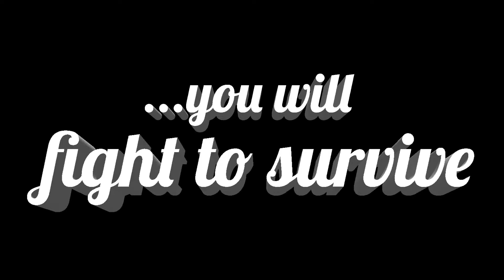Beat The Beat - Trailer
Teaser Trailer for Beat The Beat Game